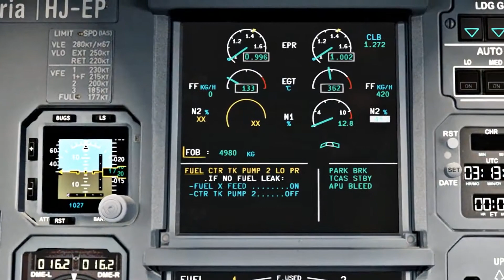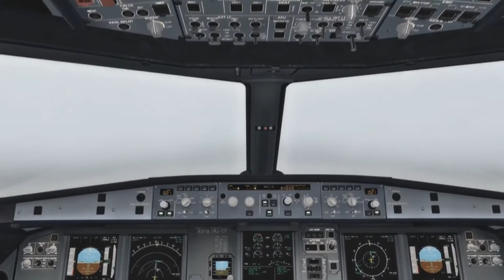The Blast From The Past: vADR's predecessor Adria Virtual Promo video 2017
In memory of vADR's predecessor, Adria Virtual. Promo video was created back in 2017. Enjoy watching!